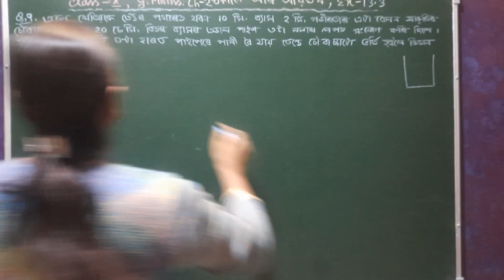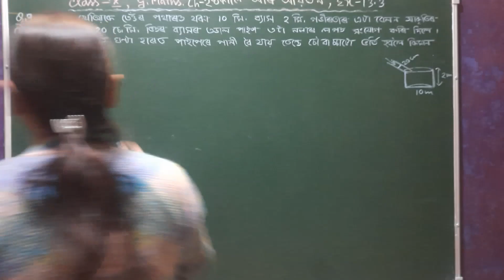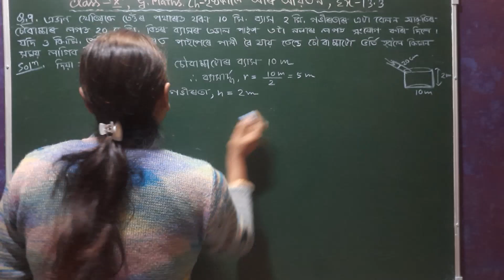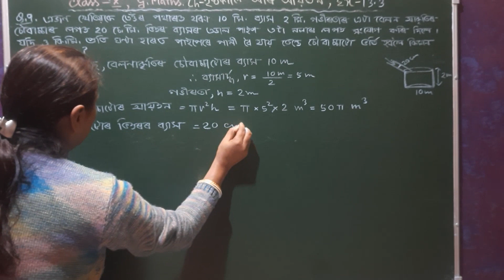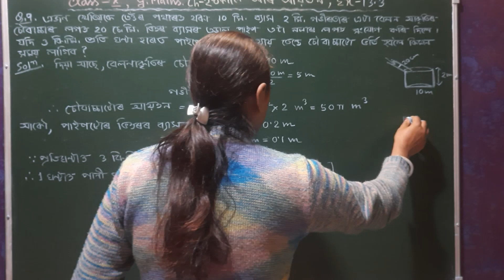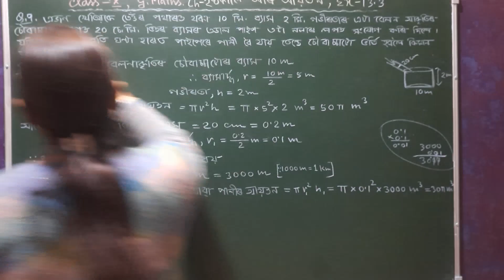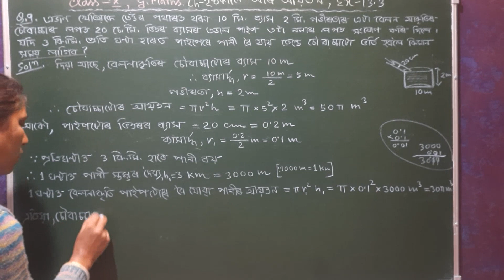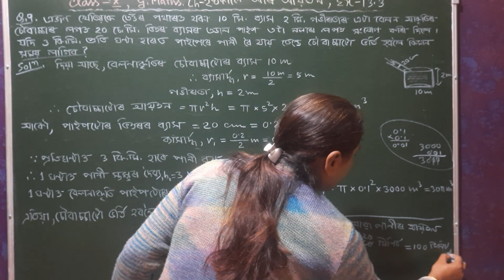Class X, General Maths, | পৃষ্ঠকালি আৰু আয়তন | Ex-13.3 Q.no - 9 | Assamese Medium | NCERT Solutions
Class X, General Maths, | Chapter 13 পৃষ্ঠকালি আৰু আয়তন | Ex-13.3 Q.no - 9 | Assamese Medium | NCERT Solutions